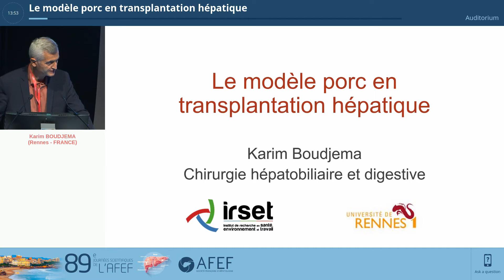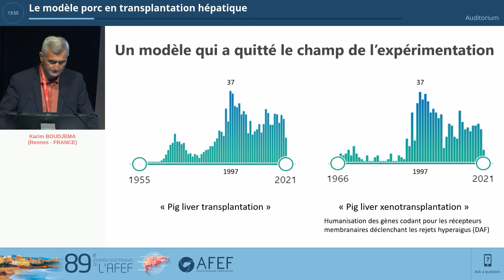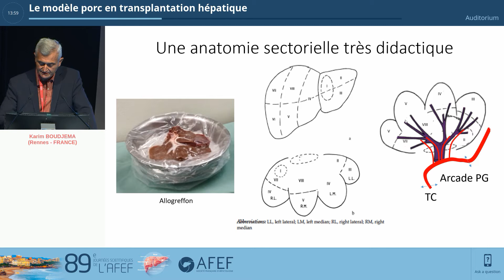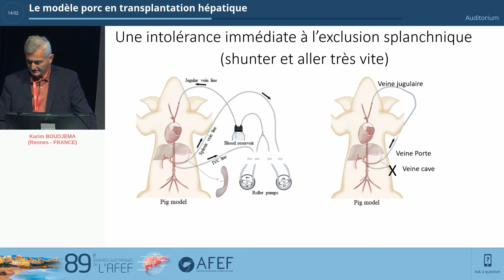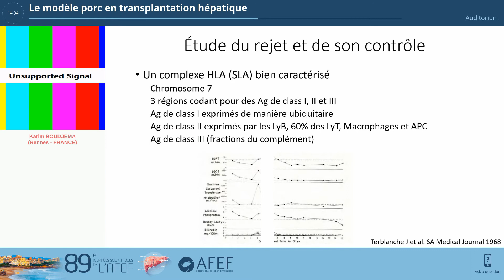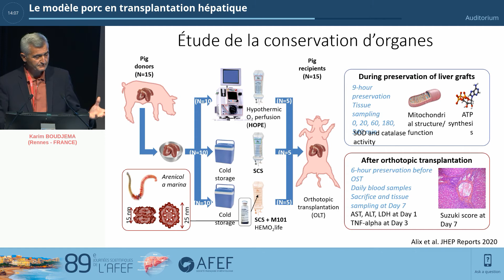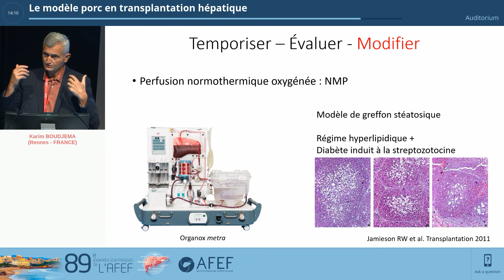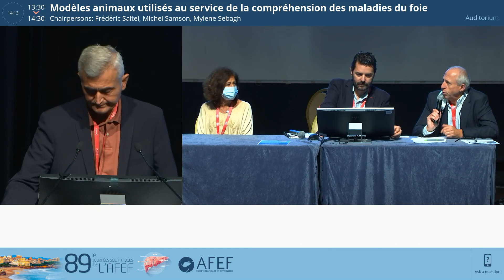Le modèle porc en transplantation hépatique - K. BOUDJEMA